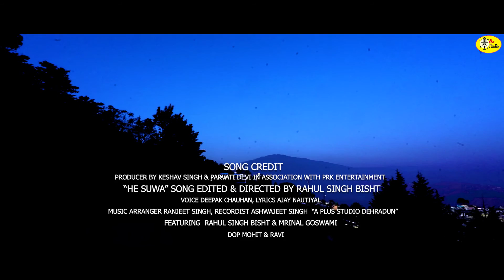HEY SUA | DEEPAK CHAUHAN | RAHUL BISHT | MRINAAL GOSWAMI | AJAY NAUTIYAL | A PLUS STUDIO | 2021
सभी उत्तराखंड के संगीत प्रेमी जनों को ए प्लस स्टूडियो की तरफ से नमस्कार, एक सुंदर चित्र गीत "हे सुवा" इस गीत को लिखा है अजय नौटियाल ने, मधुर आवाज दी है दीपक चौहान ने, बेहतरीन अभिनय किया है राहुल बिष्ट एवं मृणाल गोस्वामी ने,संगीत संयोजक है रणजीत सिंह का. और रिकॉर्डिस्ट है अश्वजीत सिंह, हमें उम्मीद है आपको हमारा यह गीत बहुत अच्छा लगेगा.
Song-:Hey Sua
Starring-:Mrinaal Goswami,Rahul bisht
Lyrics-:Ajay Nautiyal
Singer-:Deepak Chauhan
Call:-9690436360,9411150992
Recordist-:Kamal Dhakriyal
Direction-:Rahul Bisht
DOP-:Mohit & Ravi
Adviser-:Milan Azad
Special thanks-:Vinay KD, Sandeep Singh,Manoj Samant
Producer-:Keshav - Parvati
Level-:A Plus Studio
our other melody songs .